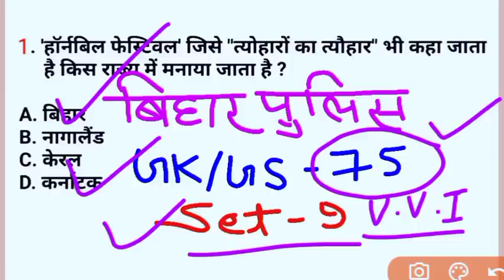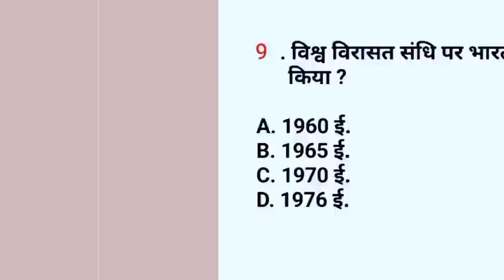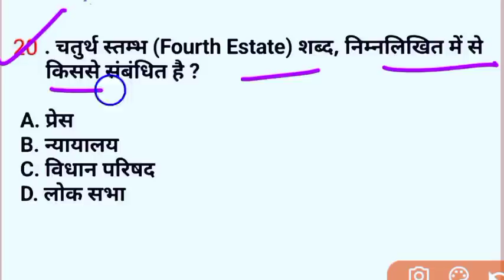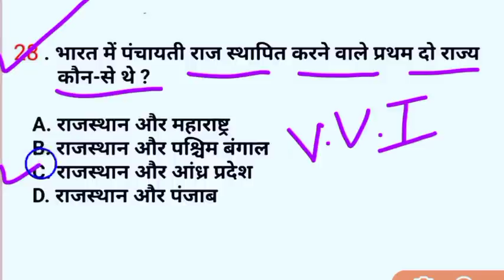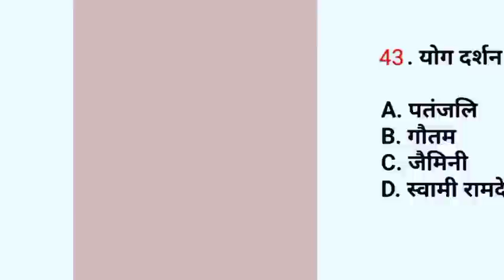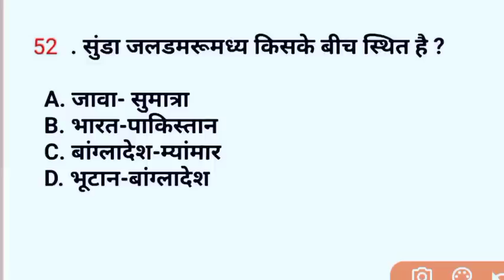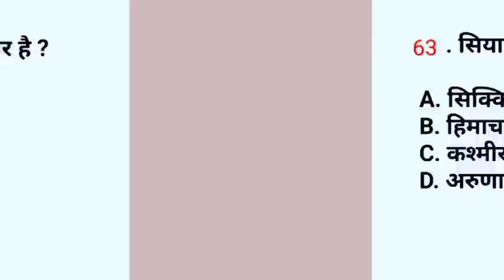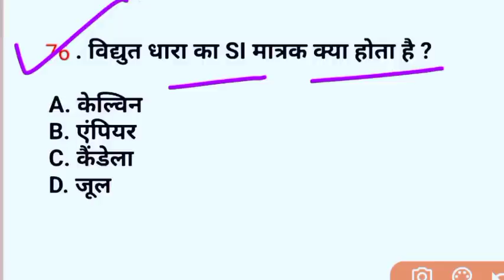Bihar Police GK/GS 2023 | Bihar Police Previous year gk/gs questions | bihar police gk by khan sir 🔥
BIHAR POLICE CONSTABLE GK GS 2023 | GK GS FOR BIHAR POLICE 2023 | BIHAR POLICE GK GS QUESTIONS | MD CLASSES | BY VISHAL SIR | BIHAR POLICE GK GS | BIHAR POLICE CONSTABLE GK GS QUESTIONS | GK GS FOR BIHAR POLICE | GK GS QUESTIONS | BIHAR POLICE CONSTABLE | BIHAR POLICE
Bihar police gk by khan sir 2023

bihar police gk gs class bihar police gk class

Bihar Police New Batch 2023

bihar police vacancy 2023bihar police new vacancy

bihar police syllabus 2023 bihar police 2023,

bihar police

result kab aayega, bihar police 2023

bihar police live test bihar police practice set

Bihar Police Constable Mein kaisa prashn poochha

bihar police gk gs foundation batch by khan sir 2023

Bihar Police Constable Mein R-R Puche jaane wale

bihar police gk gs book by khan sir 2023

hindi 2021

bihar police previous year book bihar police preparation channel

question